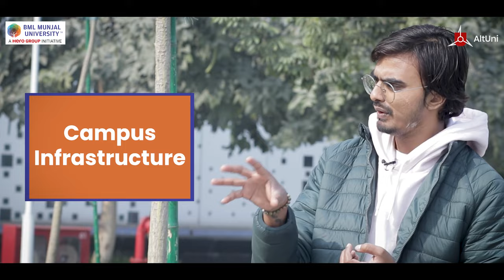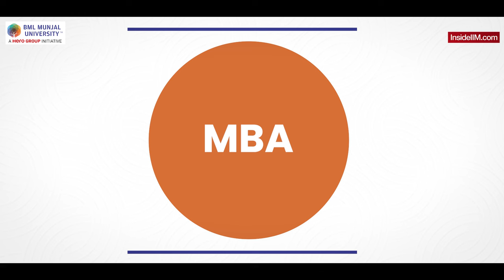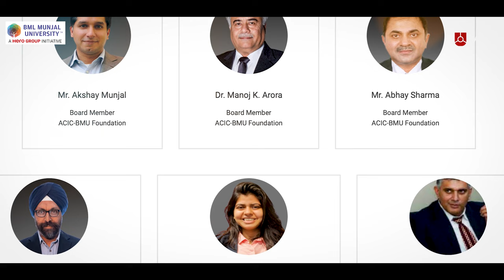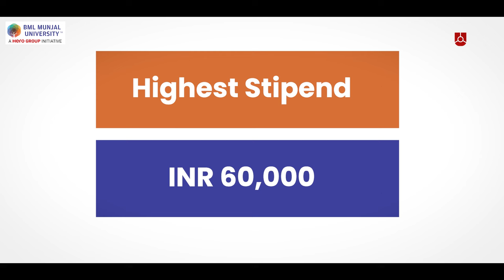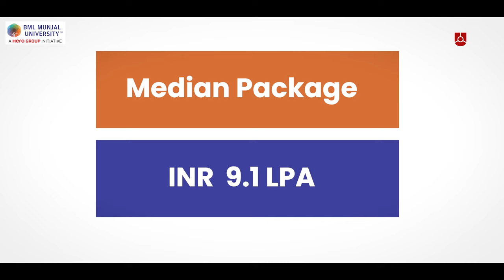BML Munjal University: MBA, Campus Tour, Placement, RoI, Hostel, Admission Process & More | KYC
In this episode of Know Your Campus, we have BML Munjal University, a b-school in Haryana that offers you a glimpse of green and smart architecture at the same time. Founded by the promoters of the Hero Group, BML Munjal University is committed to creating a world-class teaching and learning environment. Team InsideIIM went to the institute to learn further about the institute by talking to two second-year students there.

We spoke about life on campus beyond the regular academic life, what students do as part of their nightlife on campus, the clubs and committees that the students take active part in, and the overall essence of learning beyond the classroom that takes place. We also spoke about the selection criteria, admission process, Fees, hostel and other accommodation facilities, courses offered, and much more.

Do let us know what you think about the campus in the comments below.